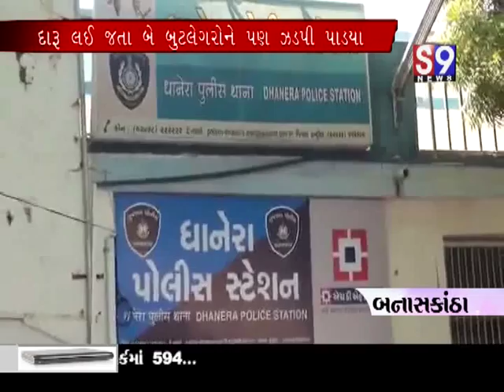banaskatha videshi daru sathe be butlegarone polise zadpi padya hata